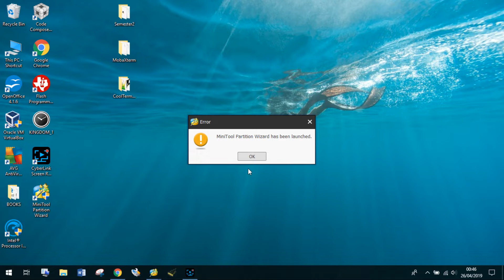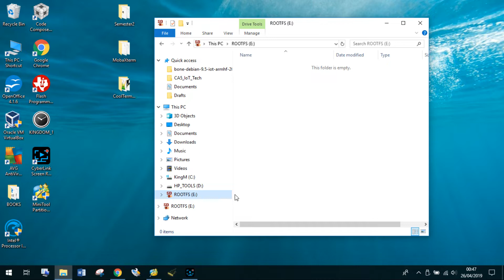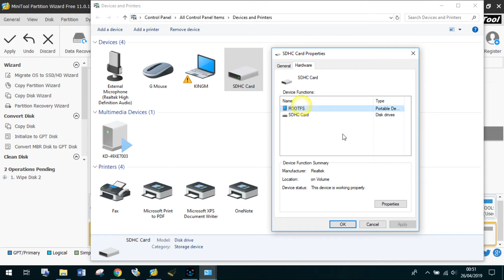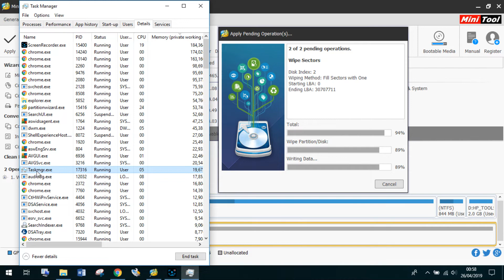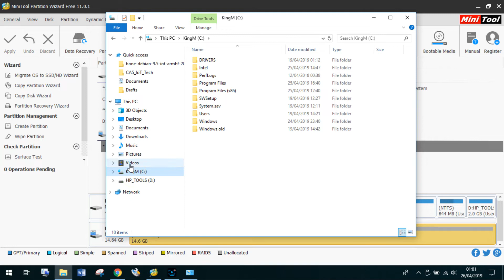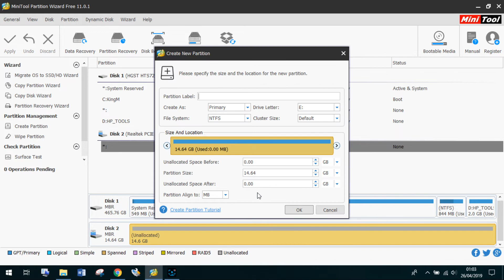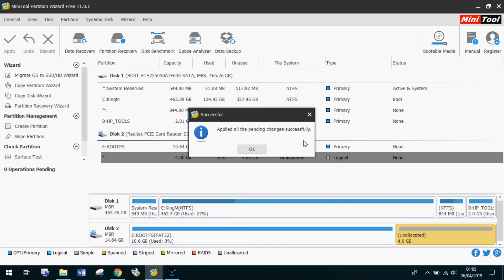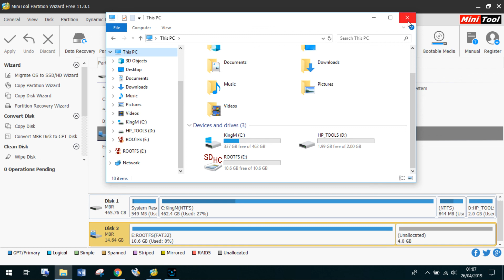Fix SD Card Not Showing Up: Quick & Easy Solutions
Are you struggling with an SD card that won't show up on your device? Don’t worry! In this video, we will walk you through quick and easy solutions to fix your SD card issues.

This video was created using MiniTOOL Partition Wizard Free v11.0.1  to help you clean up the partition of your SD Card when you have tried all the possible ways and fail.
Furthermore, it will demonstrate how to fix the problem of the SD Card not showing up under "This PC" section.

The app used throughout this video is called: MiniTOOL Partition.